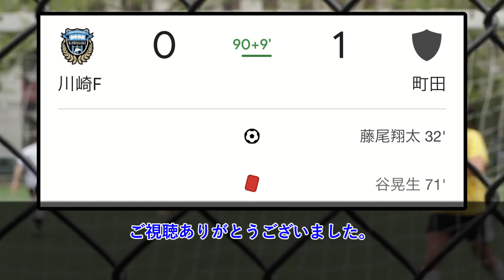【首位独走】町田ゼルビア川崎のポゼッションサッカーを破壊する！